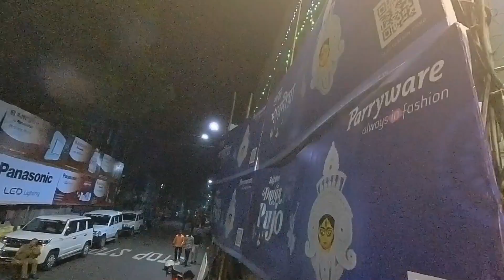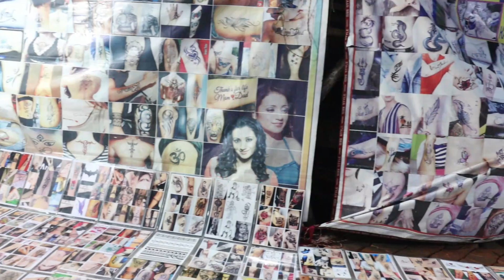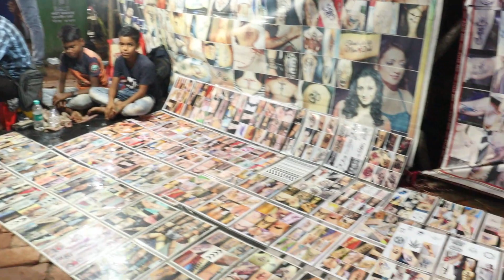Durga Puja Pandal Kolkata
दोस्तों इस साल कोलकाता में दुर्गा पूजा पंडाल बहुत ही धूमधाम से सजाया जा रहा है। हम लोगों का कोलकाता में बहुत ही धूमधाम से दुर्गा पूजा को मनाया जाता है। कोलकाता अपना खूबसूरती और इतिहास के लिए जाना जाता है।बहुत सारे श्रद्धालु घूमने आते हैं और आनंद का लुफ्त उठाते हैं।
इस साल झालदा में बन रहा है केदारनाथ मंदिर, जो लोगों का आकर्षण का मूल केंद्र रहने वाला है।
 Kolkata me bahut man mohak mata ke murtiya or pandal bana hai hai
Top5Durgapujapandal
durgapuja2023#kolkata Puruliajwestbengal purulia puruliadurgapuja india kedarnathtemple durgapuja2023 দুর্গাপূজা২০২৩ কলকাতা jhaldaপুরুলিয়া পশ্চিমবঙ্গ2022#indianজয়মাদূর্গাদুর্গাপুজো